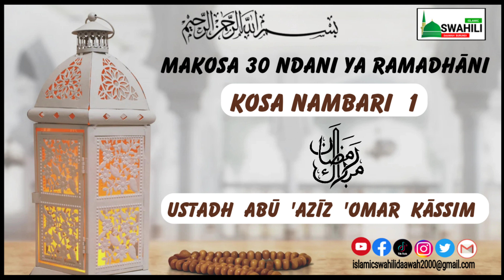1/ MAKOSA 30 NDANI YA MWEZI MTUKUFU WA RAMADHANI (USTADH ABU AZIZ OMAR KASSIM)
KOSA NAMBARI 1